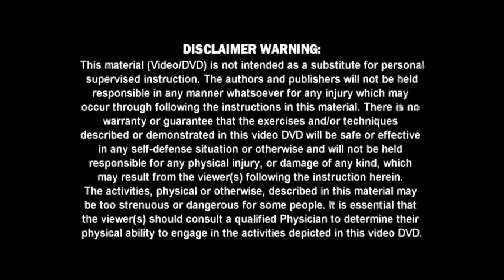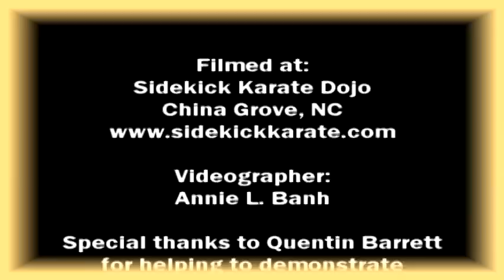Uchi No Kata Action Clips #5 of 7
Uchi No Kata #9-16 DVD Action Clips #5 of 7
Combative Continuous Striking Flow Patterns - Uchi-No-Kata, action clips from Troy J. Price Uchi-No-Kata #9-16 DVD set available